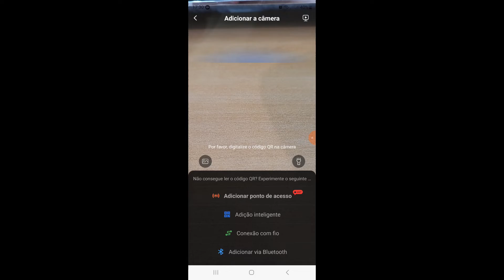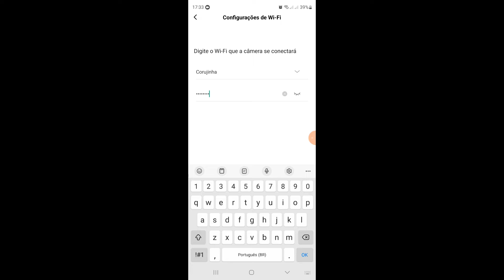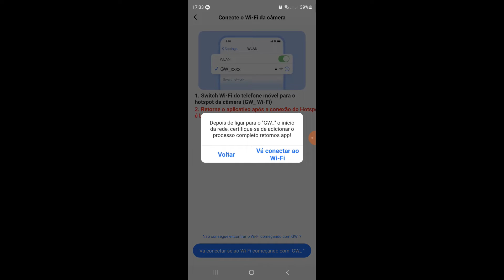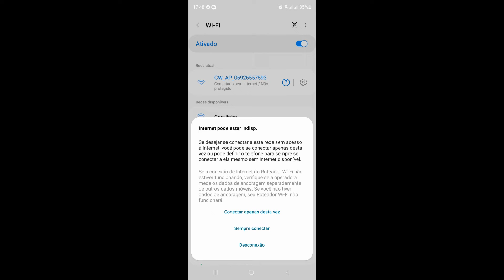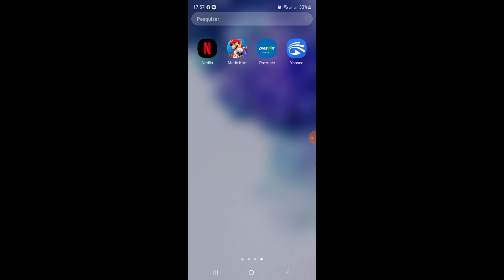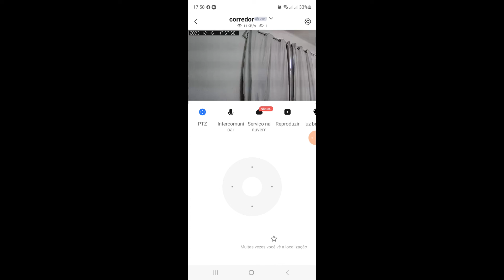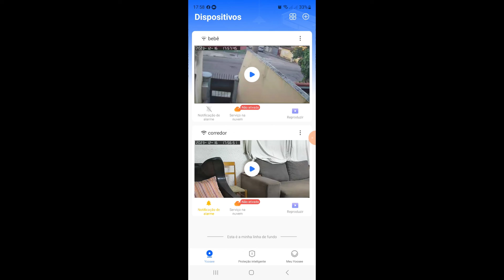como instalar 2 câmera yoosee configuração da câmera feita pelo app no celular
aqui eu vou te ensinar como instalar 2 câmeras no app yoosee. mesmo que seja modelo diferente de câmera não tem problema porque o app vai ser o mesmo! aqui eu tenho 2 câmeras uma é no formato de lâmpada que é conectada via wifi e a outra é uma câmera com duas antenas que liga na tomada e que tem a opção de conectar tanto com cabo de internet quanto pelo wifi e essa é uma vantagem ótima😁

✅câmera de segurança wifi inteligente yoosee amazon
✅cartão de memória sd  amazon